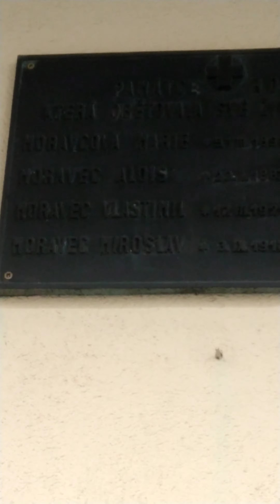7 statečných parašutistů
Díl osmý: Dům rodiny Moravcových